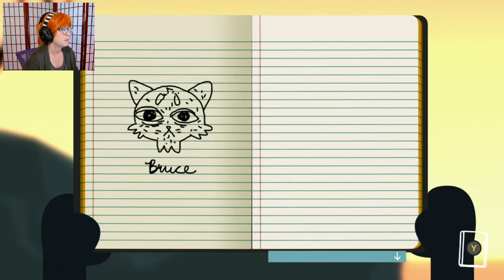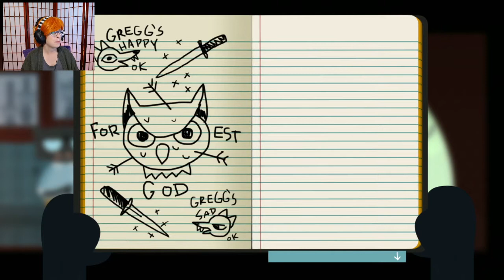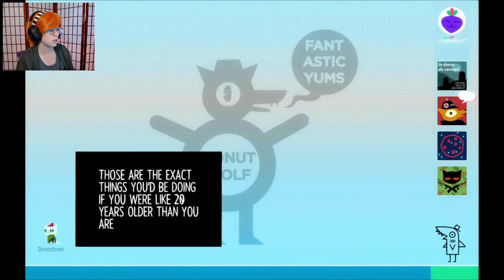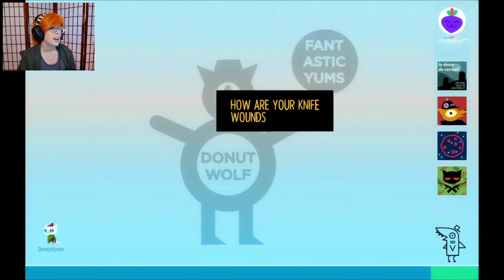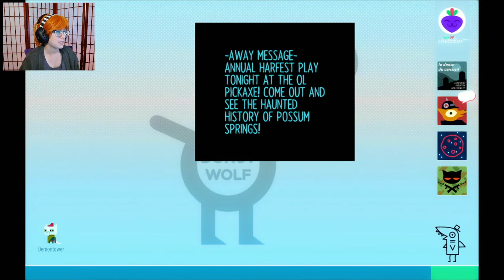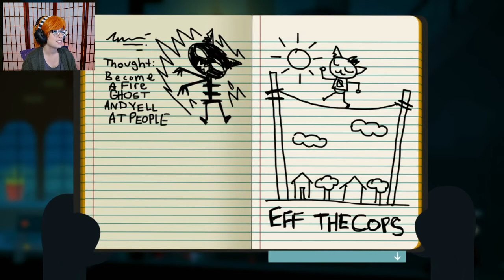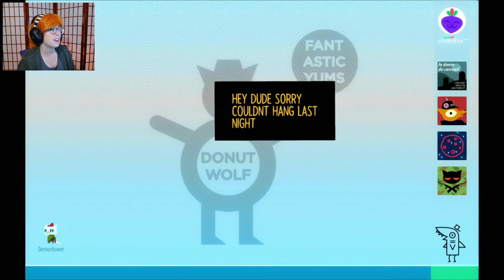Night In the Woods! Pt.3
Watch as Milo continues playing Night In The Woods! Wanna watch her play live on Twitch? Milo streams every Sunday, Monday and Wednesday from 7pm - 9pm!